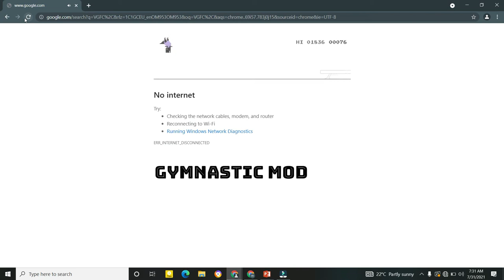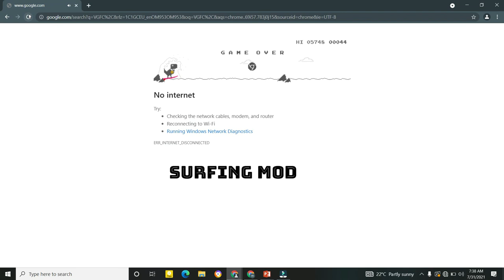CHROME DINOSAUR GAME NEW MODS(2021)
The Dinosaur Game is a built-in browser game in the Google Chrome web browser. The player guides a pixelated Tyrannosaurus rex across a side-scrolling landscape, avoiding obstacles to achieve a higher score